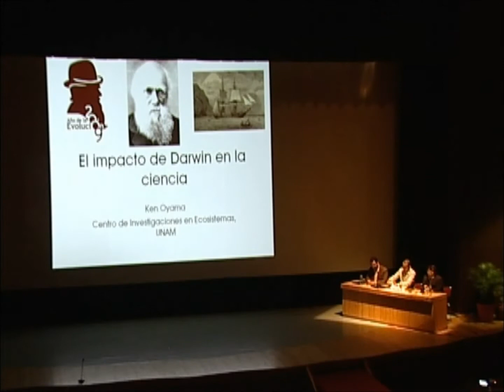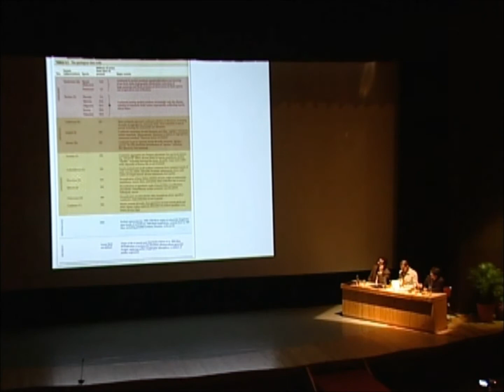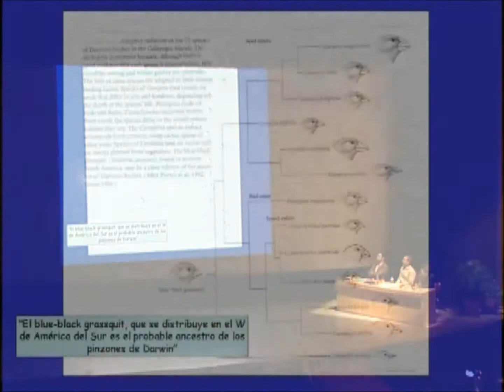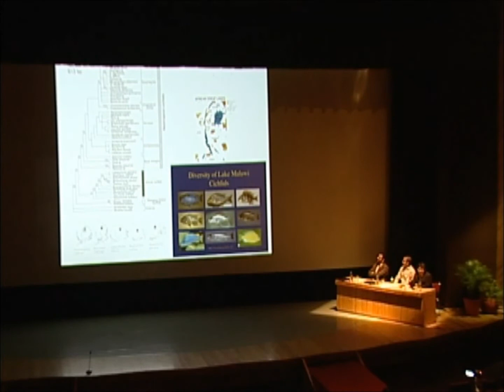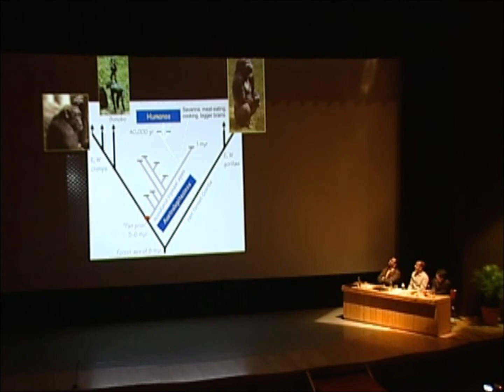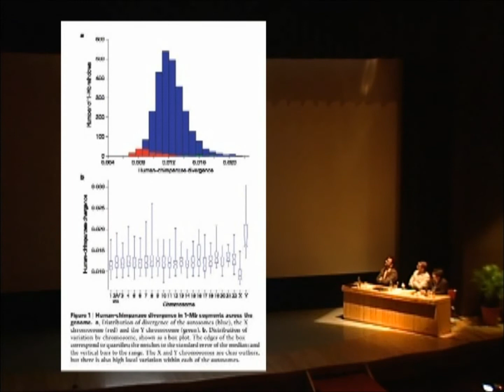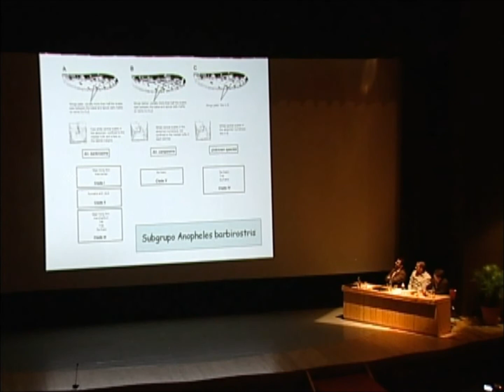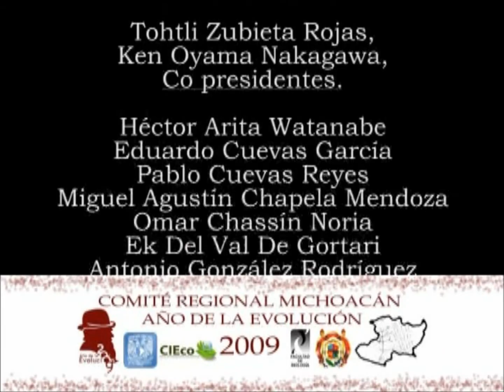El impacto de Darwin en la ciencia.wmv